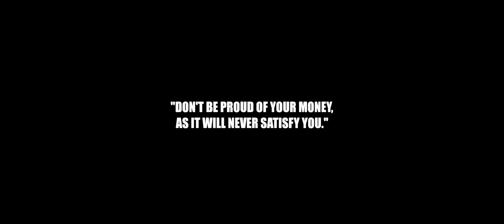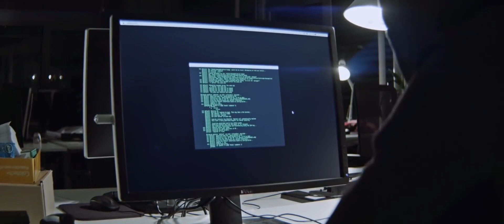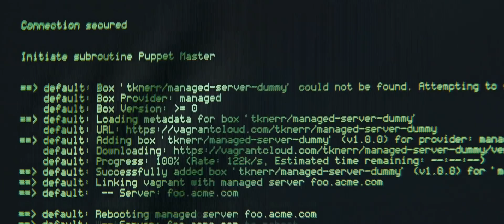Axel Thesleff-Bad Karma (Official Music Video}